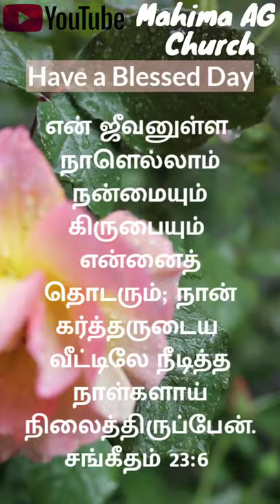Song ' Goodness and mercy shall follow me' in tamil.